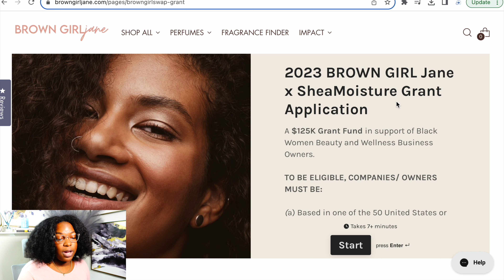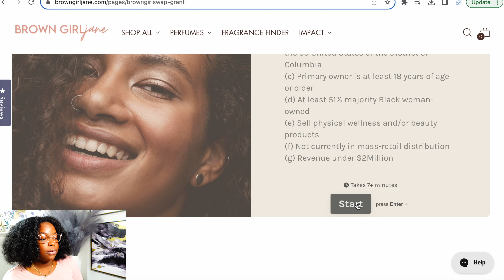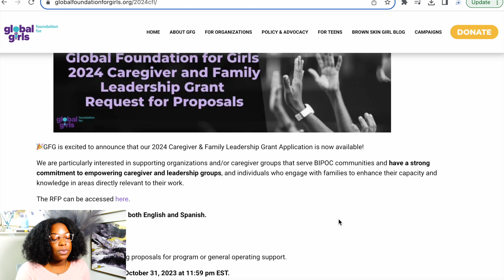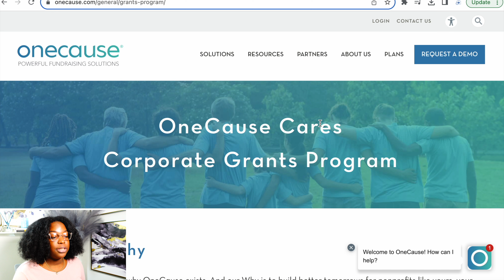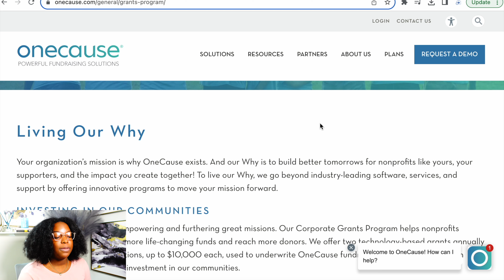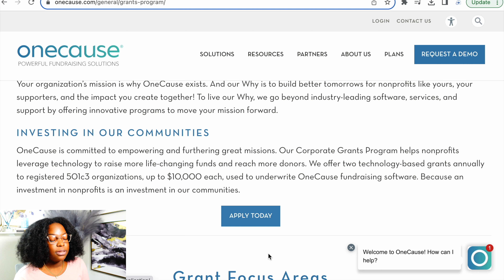NEW $25K SMALL BUSINESS GRANTS | October 2023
In this video I will be telling about 3 new small business grant opportunities you can apply for this October 2023. Funding is essential to keeping a business running, remember to continue to apply for grants.

Try Marketerhire Below ( find an affordable business marketer today )

Needing help starting your business and/or applying or writing grants? ( click below)

If your interested in my credit build and repair learning program click this

Social media's